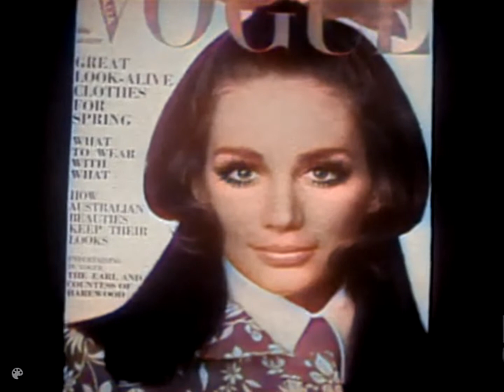Marty Rhone - Ruby With The Red Hair (1969)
Marty Rhone performing Ruby With The Red Hair (1969)